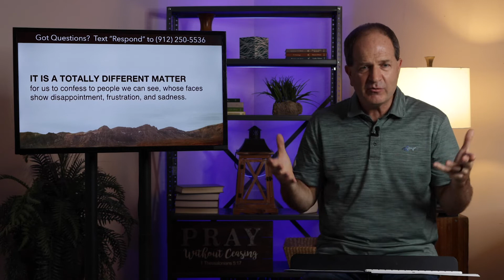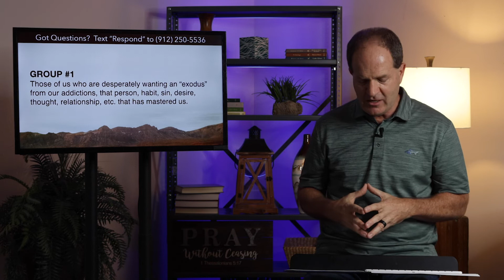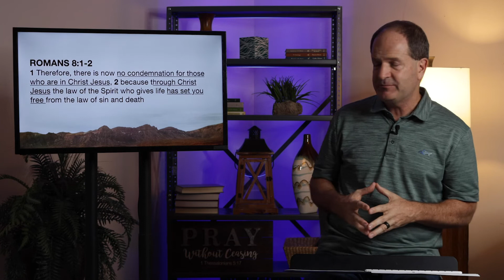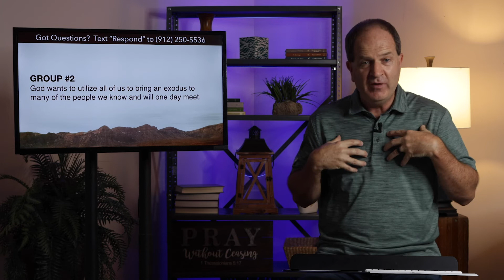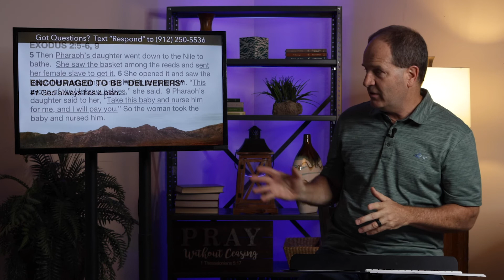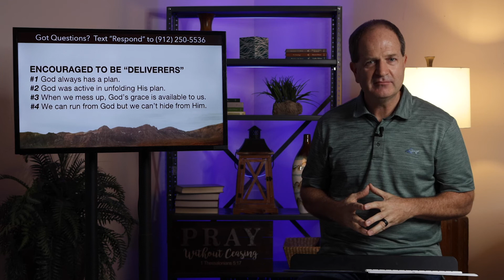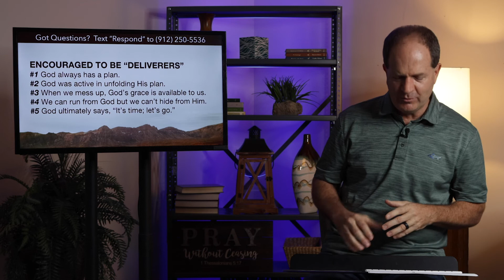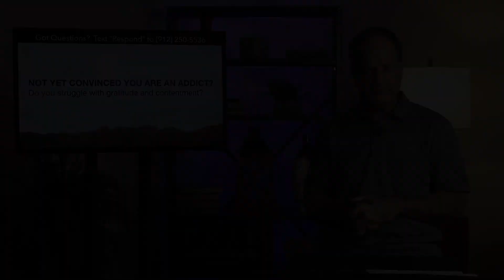Exodus (Part 2) - Gary Lewis (Modern)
Enjoy this content? Follow us online to stay up to date with everything happening at FBC Rincon!